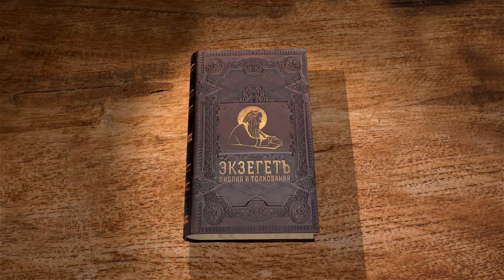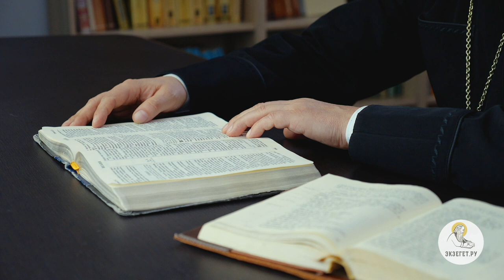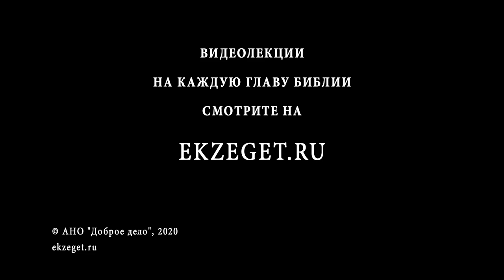Книга пророка Исайи. Глава 4. Игумен Арсений (Соколов). Ветхий Завет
В сегодняшнем видео вместе с игуменом Арсением (Соколовым) продолжаем цикл бесед на книгу пророка Исайю. Читаем 4 главу.
Опять мы читаем про "тот день", но насколько отличающуюся картину мы видим! В том, что открывается пророку, много слоев, относящихся, по-видимому, к разным временам. И если про все пророчества предыдущих глав мы можем сказать, что они исполнились, то исполнение этого пророчества произошло лишь отчасти. Потому что отрасль Господа явилась в красоте и чести и очищение духом суда и духом огня совершилось, но постоянное видимое для всех присутствие славы Божией во всей полноте Его силы нам обещано только во Втором Пришествии.